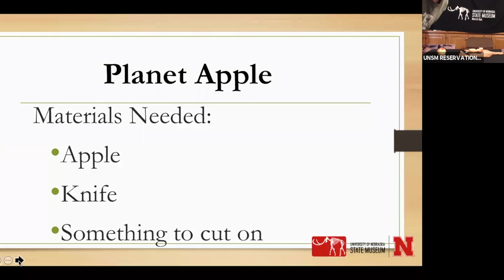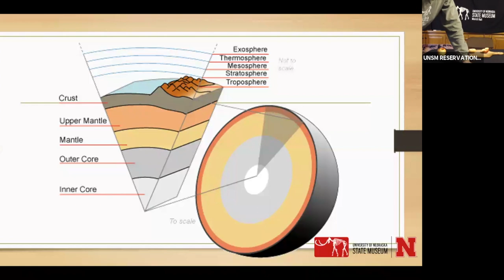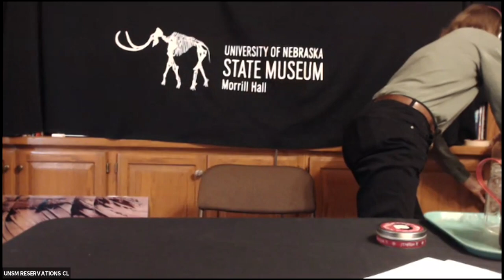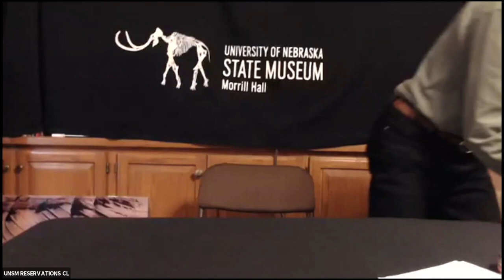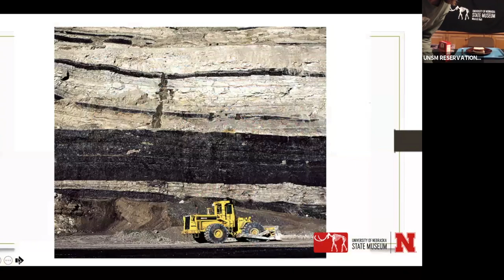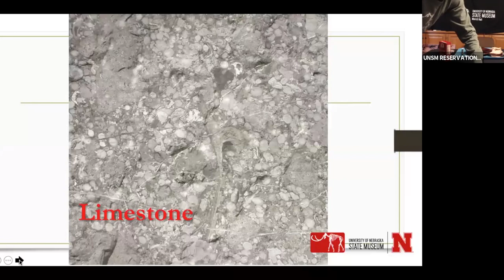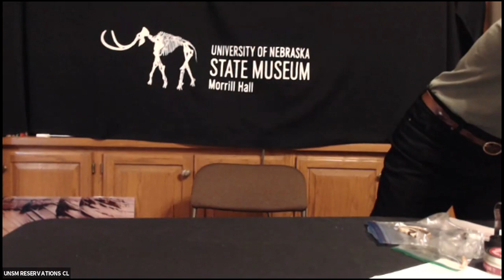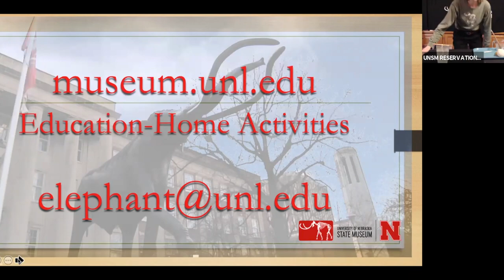Investigate At Home Science Lab Activities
Explore these fun science and learning activities you can do with basic supplies likely already on hand in your home.